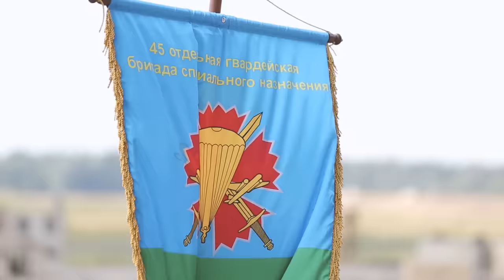Денис Майданов - клип ВДВ (Парк Патриот Медиа)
Новая песня ко Дню Воздушно-десантных войск России,

музыка и слова Дениса Майданова,

режиссер клипа Сергей Баженов "Парк Патриот Медиа",

оператор Александр Семенов,

Ансамбль песни и пляски ВДВ - руководитель Вячеслав Омельян,

Министерство обороны Российской Федерации

Присоединяйтесь!